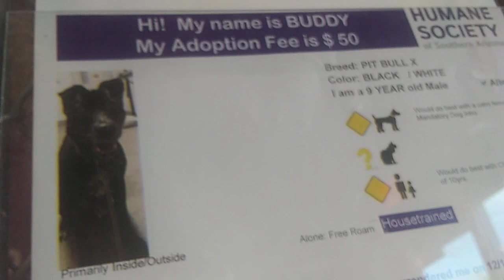HSSAZ shelter Buddy 9y Pet Id 885324 kennel 2 old film 20200103 160314Buddy2